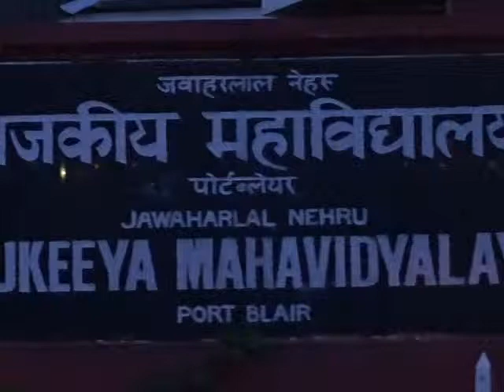A transpotation of Election Materials A&N P&M ElectionEdweepNews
A)- transpotation of Election Materials A&N P&M ElectionEdweepNews-islandsmobilepress - - For old website of A&N Admin Please - For Official State Portal of A&N Admin Please ---LOCAL-NEWS - LOCAL-NEWS- LOCAL NEWS- LOCAL-NEWS PORT BLAIR (19th Sep’-15-SATUR--day) SUN RISE: 05-10 hrs SUN SET:17-19-hrs IST (follow: islandsmobilepress (@globalmedias) | Twitter / islandsmobilepress (@globalmedias) | Twitter edweep_i_newspaper (iNDiA)-Namaskar !!! thanking & thankfuL to ALL!!! Thanking Medias !!! thanking ALL !!! edweepNews(iNDiA)islandsmobilepress -- isles iT Videos @ WOrld News -Anytime anyWhere Namaskar !!! thanking & thankfuL to ALL!!! Thanking Medias !!! thanking ALL !!! edweepNews(iNDiA)islandsmobilepress – VISIT yenyesar@google - isles iT Videos VISIT @ WorldNews - --- VISIT printmedia -collections- E DWEEP I NEWSPAPER printmedia RNI-Regn.No.ANDMUL/2013/55935 all documentary Official , Volume I all issues Volume II all issues - Valuable Coverage & Publications available / (VISIT: search, other previous E DWEEP NEWSPAPER issues – digital documentation) VISIT: Blogger.E DWEEP I NEWSPAPER for old-previous issues – PRINT MEDIA - RNI-Registered NewsPaper-digital documentation print cum electronic media SIC Publications yenyesar Videos @ -thanking edweepNews !!! OnLine Freelancer Journalist (electronic) cum print media Author & Editor Value Edn Text isles globalmedias, ani globalvideos, islandsmobilepress RNI multilingual printmedia fortnightly-(Registered, Approved, Audited updated & Recognised – authenticated -thanking & thankful-BSNL-NIC CIC ID service media - electronic cum print media cum electronic media anyTime Anywhere WorldWide LifeTime LIVE !!! – thanking ALL !!!- shared & sharing Hon’bles - This media is Thanking & ever thankful To :- Hon’ble RastrapathyJi, Hon’ble PMO indiaJi, PMO Naraendra Modi Ji-(2-IDs)-, Ministry of Information & Broadcasting , nic.in, Natnl e Gov. & other Ministries, Departments & Admn., then & there all Official events sharing for Publication. Thanking & Thankful – Thanking ALL !!! –yenyesar –edweepNews, yenyesar globalmedias, ani global videos, isles global medias –edweep_i_newspaper(iNDiA), sic net india pressandmedia E DWEEP I NEWSPAPER –for all Ur Blessings - Co-Operation & Valuable Co-Ordination - thanking ALL !!!- Published in Public interest by SIC Publications – GoI – PIC B 0156 (MHA), DC-DM – 411/82 – GoI –RNI-Regn.No.ANDMUL/2013/55935- thanking & thankful ALL !!!